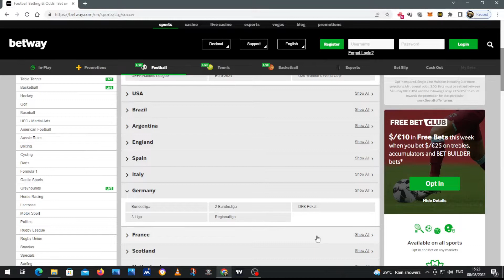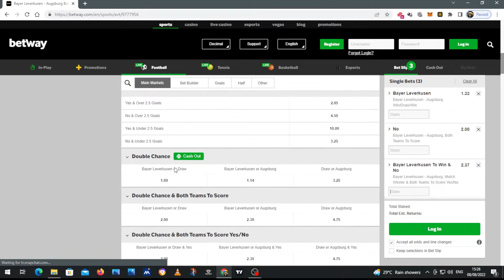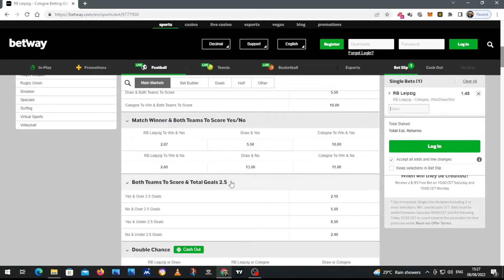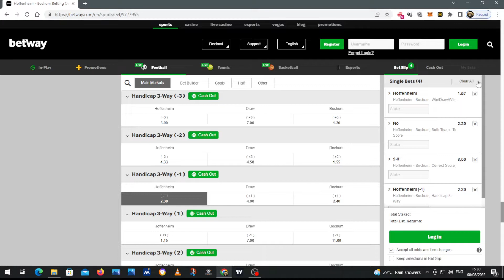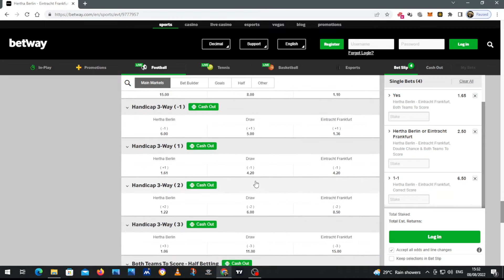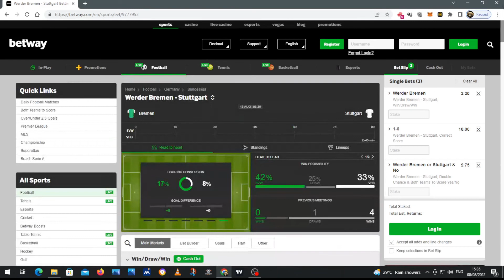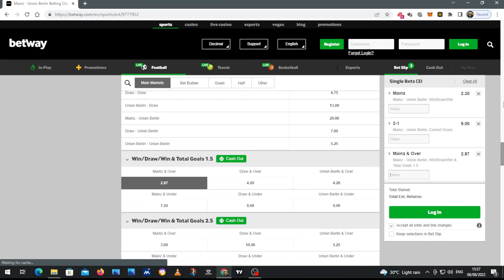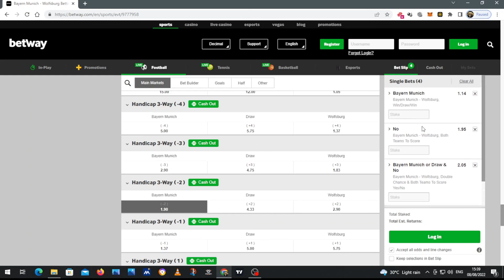German Bundesliga Predictions & Tips | Week 2 2022-2023 Season | Ultimate Fan Betting Guide ⚽🏆⚽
In this video I will share with you my predictions for the upcoming game week.

Whenever you click on these links you will be directed to specific websites where you may or may not decide to explore their offerings. In a case where you choose to do so I may benefit from receiving a commission through your purchase.